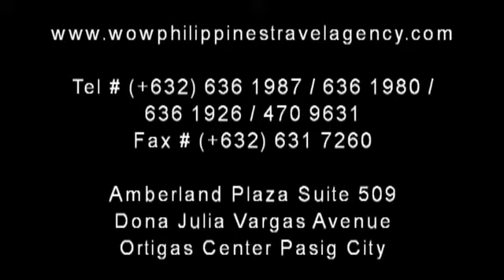Iwahig Prison Farm Tour